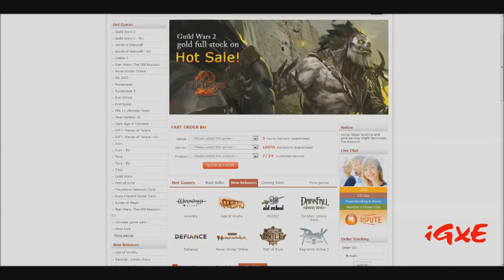#3 - VOCÊ MONTA, EU JOGO! - DUPLA SENSACIONAL !! [FIFA 15 - MODO ULTIMATE TEAM]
Tem alguma dica?
Por favor, deixe suas sugestões e críticas nos comentários abaixo. Leio todos os comentários e adoro respondê-los. Achou o vídeo ruim? Deixe seu deslike, mas por favor, comente o por quê, assim conseguimos tornar o canal cada vez melhor!
Quer jogar comigo?
Psn: zFullGamer
Steam: FranciscoV6
Origin: zFullGamer